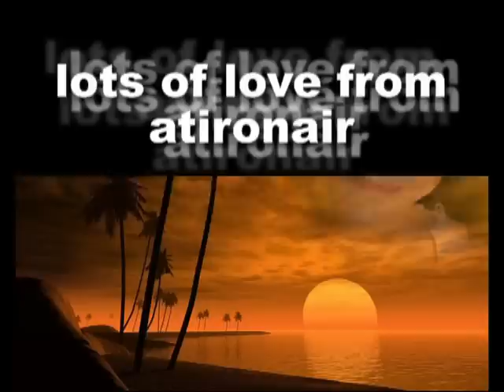zahn Tokiya Ku McClarnon native actor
Zahn Tokiya Ku McClarnon
music from Brule& Airo